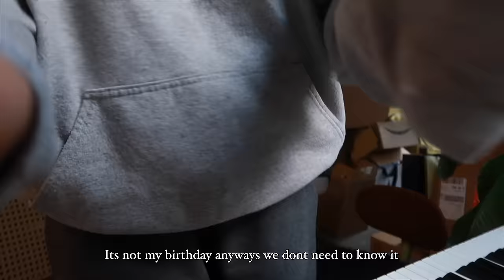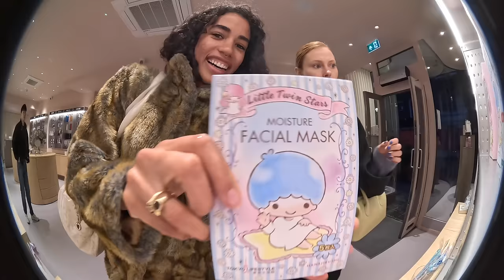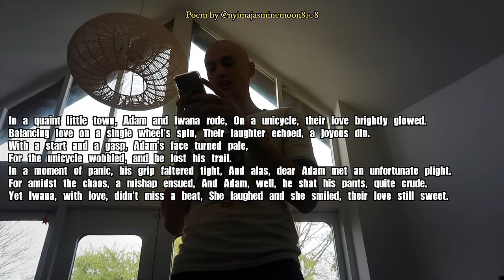Only Idiots Get Bored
Welcome Welcomeeeeee

Just wanna say. I LOVE YOU ALL SO MUCH OMG! ahhhhhhhh!!!

Anywaysssss, another funny vlog for you fun people where we get up to fun stuff!

And we announce the giveaway winner from the giveaway in the last video!